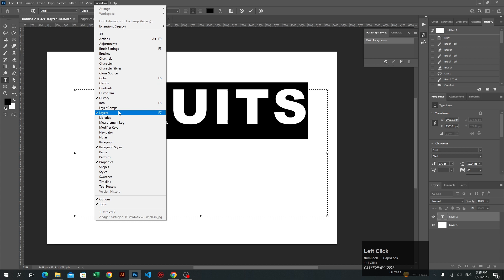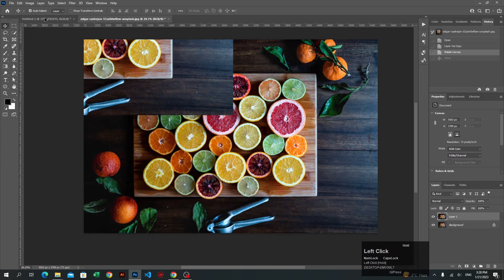Master the art of masking with Photoshop | Tips and Tricks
masking with photoshop
Take your image editing skills to the next level with this comprehensive guide on masking with photoshop. In this tutorial, we will show you how to use the text tool, image layers, and masking techniques to create stunning visuals and professional looking images. Whether you're a beginner or a pro, these tips and tricks will help you master the art of masking with Photoshop. From selecting the perfect masking tool to creating flawless images, you'll learn everything you need to know to elevate your image editing skills. Don't miss out on this opportunity to become a Photoshop master with the help of masking techniques.